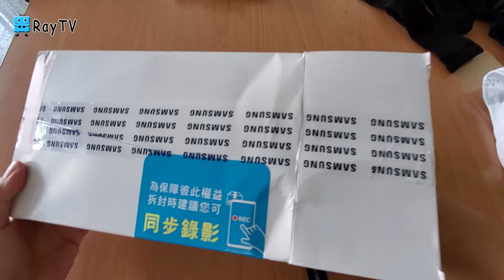【開箱】Note10+預購禮│45W快充｜15W無線快充版│JBL真無線藍芽耳機120TWS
單純分享

拍攝機器：
手機Samsung Note10+、Nokia8.1、紅米Note7
相機Panasonic Lx-10、GoPro 7 White、DJI OSMO ACTION